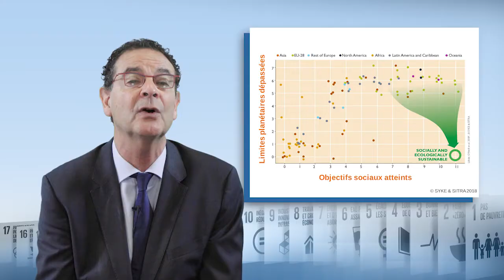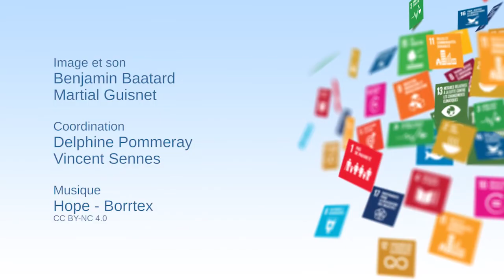Le Rapport mondial sur le développement durable (GSDR) de 2019 : présentation générale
Jean-Paul Moatti, Président-directeur général de l'Institut de Recherche pour le Développement (IRD), présente dans cette vidéo (11'44) le Rapport mondial de 2019 sur le développement durable (GSDR). Il explique les particularités de ce travail, réalisé par 15 scientifiques indépendants, et nous en dévoile les 4 grands messages.